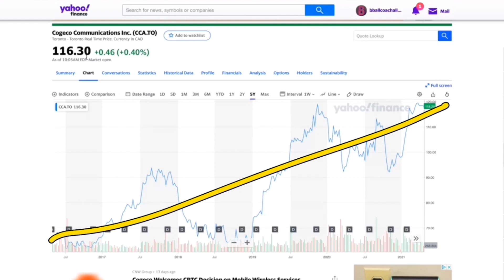Why Companies Go Bankrupt Why Rogers, Telus, Bell, Cogeco are Next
Why Companies Go Bankrupt Why Rogers, Telus, Bell, Cogeco are Next. Space x and other companies are going to be starting space based satellite internet and these traditional internet companies will be left behind. One thing that is huge to bankrupt companies is when companies dont look to the future and future technologies. For example look at how many companies Amazon killed. This is why Rogers, Telus, Bell and others are in trouble.

Great Investing Books:

Stock Investing For Canadians: